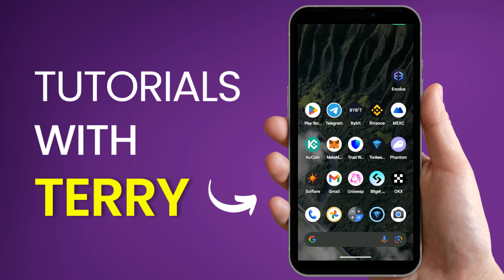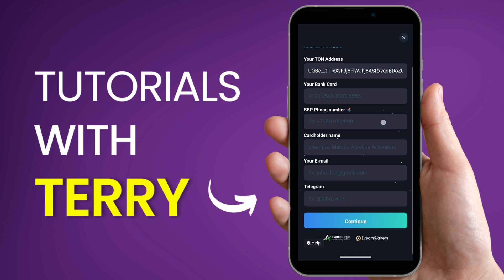How to Withdraw from TonKeeper - 2024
How to Withdraw from TonKeeper. Quick Step-By-Step Tutorial.